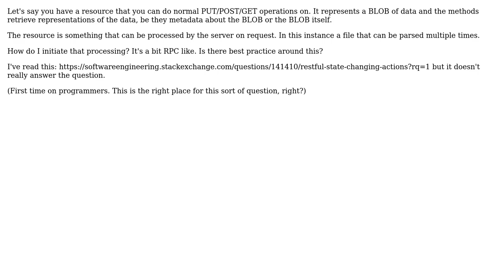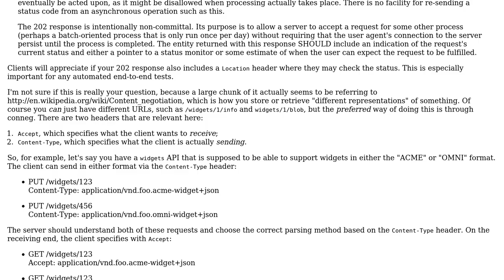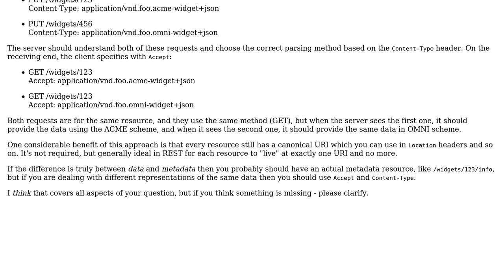Software Engineering: Initiating processing in a RESTful manner (2 Solutions!!)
Software Engineering: Initiating processing in a RESTful manner

With thanks & praise to God, and with thanks to the many people who have made this project possible! | Content (except music & images) licensed under CC BY-SA | Music | Images & others | With thanks to user tom user bstempi user Aaronaught and the Stack Exchange Network Trademarks are property of their respective owners. You are responsible for your own actions.